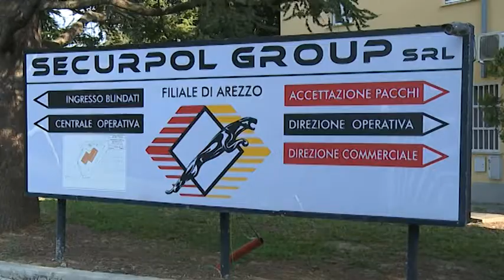Oro rubato, per la prima volta parla l'azienda dei due vigilantes